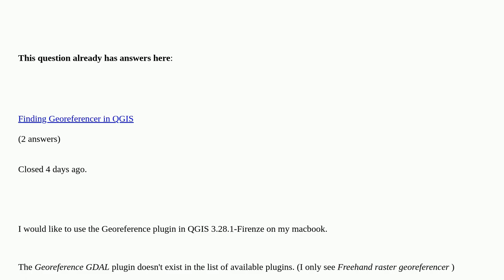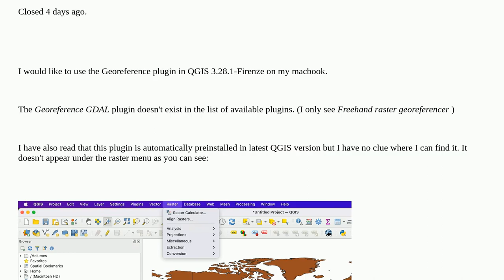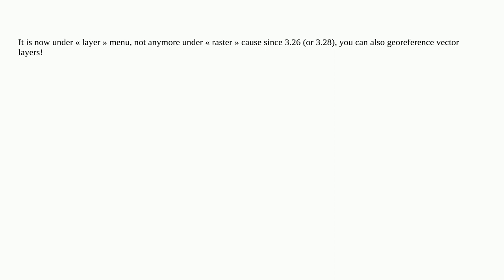How to install georeferencer plugin in QGIS 3.28.1-Firenze?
How to install georeferencer plugin in QGIS 3.28.1-Firenze? [duplicate]

A special thanks goes out to the community

  georeferencing qgis-plugins qgis